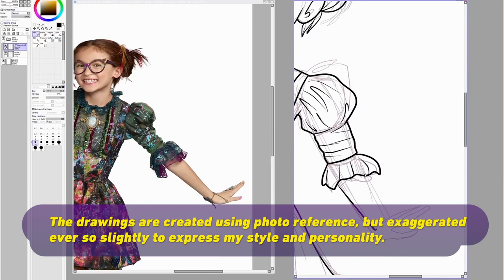Dizzy Speed Painting@DisneyDescendants